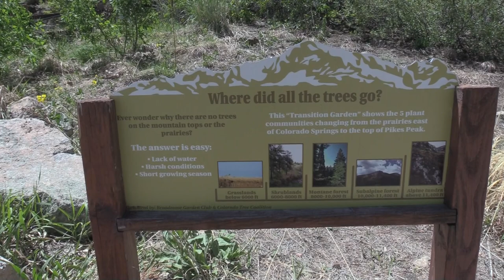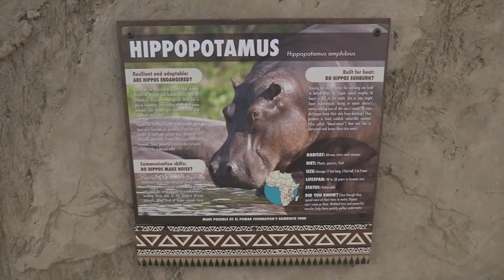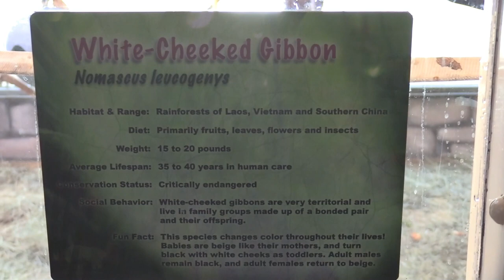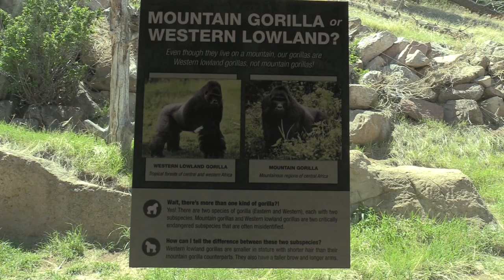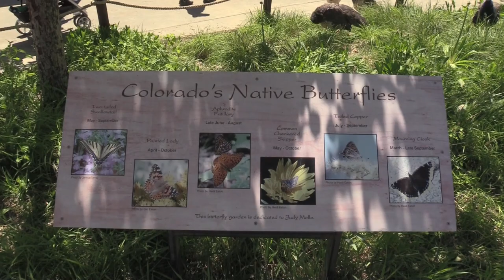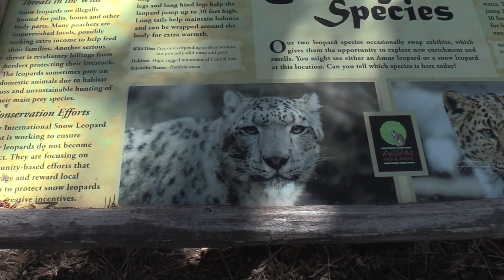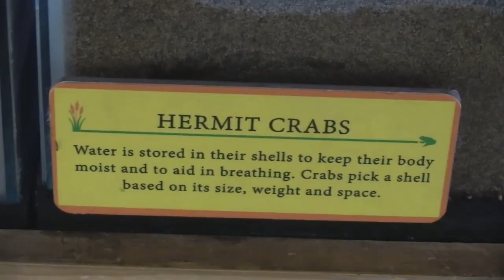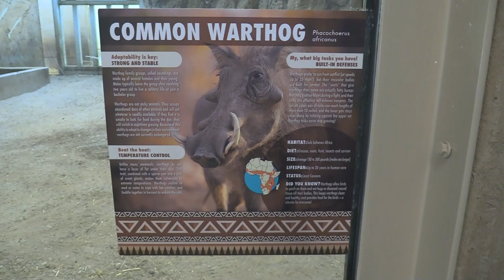Cheyenne Mountain Zoo Full Tour - Colorado Springs, Colorado - Part Two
The Cheyenne Mountain Zoo is a zoological park located southwest of downtown Colorado Springs, Colorado, on Cheyenne Mountain in the United States. At an elevation of 6,714 feet (2,046 m) above sea level, it is the highest zoo in America. The zoo covers 140 acres, 40 of which are in use. The zoo houses more than 750 animals, representing nearly 150 different species, with more than 30 endangered species.

Exhibits

African Rift Valley is an African savanna themed exhibit containing African crowned cranes, African lions, African spurred tortoises, cattle egrets, Colobus monkeys, Grant's zebra, griffon vultures, helmeted guineafowl, meerkats, okapis, red river hogs, reticulated giraffe, and rock hyrax. African Rift Valley cost $11 million to build.

Encounter Africa opened at a cost of $13.5 million. The Encounter Africa exhibit is home to African cape porcupines, African elephants, black rhinoceros, and meerkats. The exhibit received special recognition at the 2014 AZA Honors and Awards event.

Australia Walkabout: This exhibit contains a walk-through red-necked wallaby yard, a budgie aviary, emus, American alligators, shelducks, White's tree frogs, Matschie's tree kangaroo, and other species.

Scutes Family Gallery was originally built in the early 1940s and formally known as the Bird and Reptile House. It contains over 40 species of reptiles including Burmese pythons, lizards, snakes, tortoises and turtles. The name refers to the scutes, or scales that are on most reptiles. Funding for the renovation came from the $13.5 million campaign for the Encounter Africa exhibit.

Bear Grottos: Asiatic black and Spectacled bears.

The Loft: An educational exhibit building that houses American beavers, black-footed ferrets, chinchillas, eclectus parrots, lizards, prairie dogs, ravens, skunks, snakes, three-banded armadillos, tortoises, and Wyoming toads.

Monkey Pavilion: Originally opened in 1942 to house big cats, the building now exhibits smaller primate species including lar gibbons, white-cheeked gibbons, ring-tailed lemurs, Geoffroy's marmosets, Hoffman's two-toed sloths, black howler monkeys, black mangabeys, black and white ruffed lemurs, brown-nosed coatis, white-nosed coatis, Goeldi's monkeys, and Wolf's guenons. On 20 September 2020, the Zoo announced plans to demolish the pavilion.

Tapir Exhibit: A new tapir exhibit opened in 2015 after the zoo's mountain tapirs were living in an off-exhibit area since 2012 due to the construction of Encounter Africa. Cheyenne Mountain and the Los Angeles Zoo are the only two zoos in the United States to exhibit mountain tapirs.

My Big Backyard: Chickens, rabbits, koi, amphibians, tortoises, and invertebrates are exhibited here.

Asian Highlands exhibits Amur tigers, Amur leopards, snow leopards, and Pallas' cats in naturalistic habitats on the zoo's mountain side.

Rocky Mountain Wild: Costing the zoo $8.2 million, Rocky Mountain Wild houses bald eagles, Canadian lynx, Greenback cutthroat trout, Grizzly bears, Merganser ducks, Mexican wolves, moose, cougars, porcupines, river otters, rainbow trout, and Rio Grande turkeys.

Primate World: Primate World contains apes and other animals. Sumatran and Bornean orangutans, Western lowland gorillas, siamangs, and naked mole rats are exhibited.

Rocky Cliffs: Rocky Mountain goats.

Water's Edge: Africa: This new exhibit houses Nile hippopotamuses, African penguins, and other species. The exhibit opened in 2020.

19046 Bruce B. Downs Blvd. # 1437